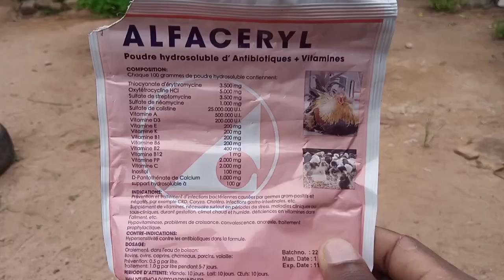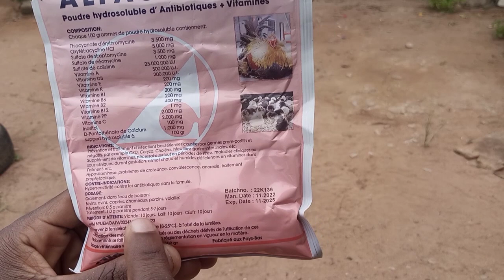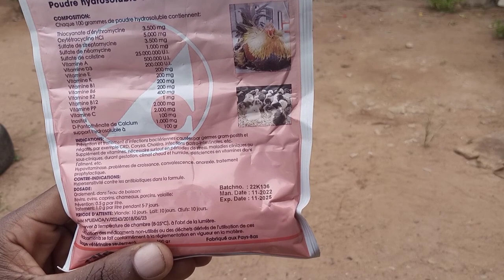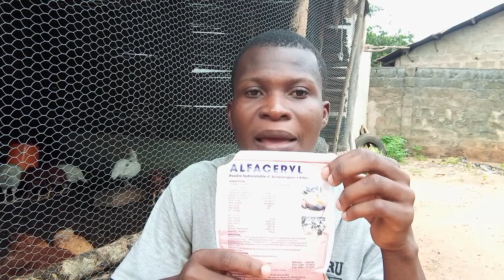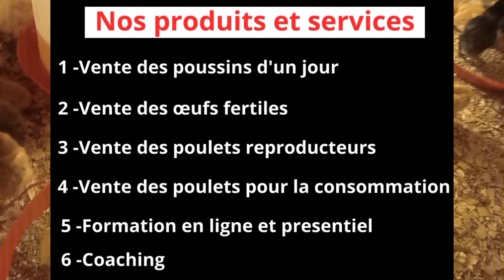Sauvez vos poulets avec ce médicament | poulet Goliath